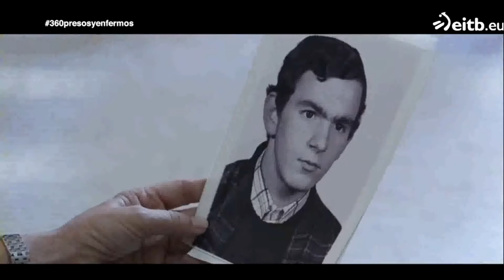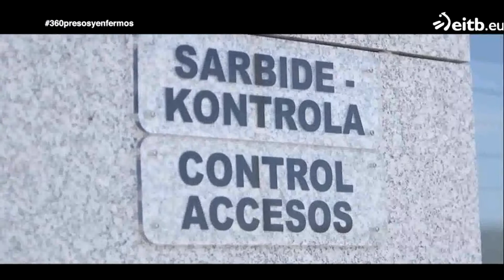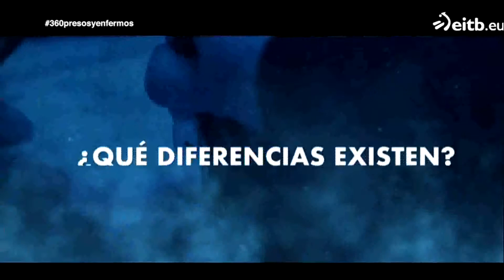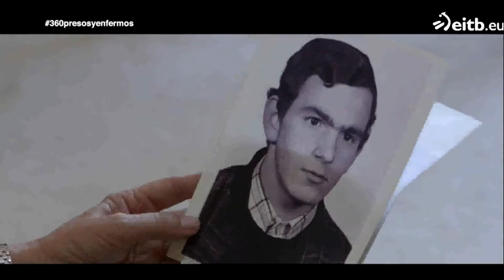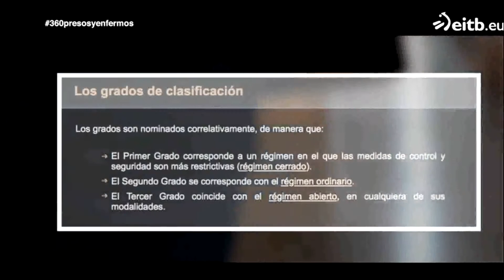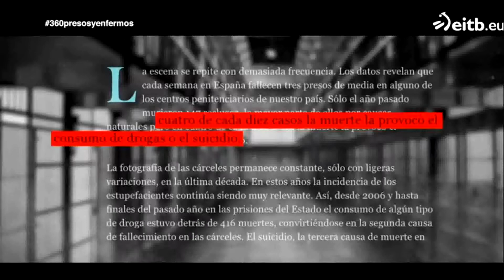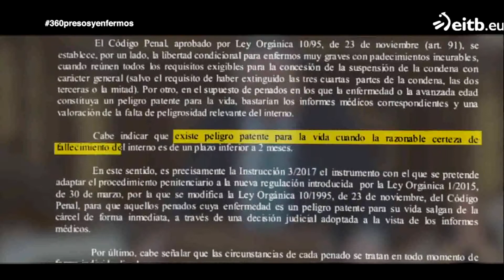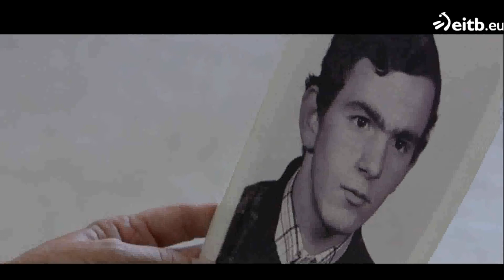presos y enfemos